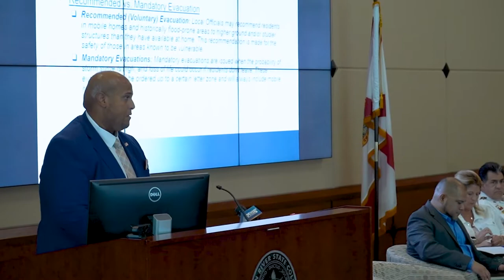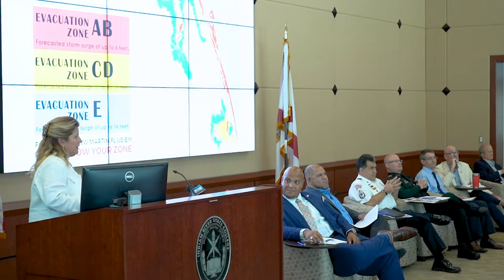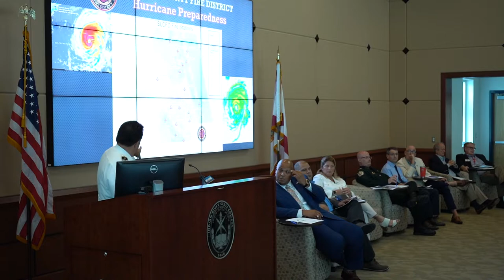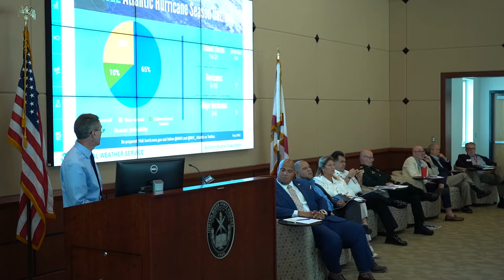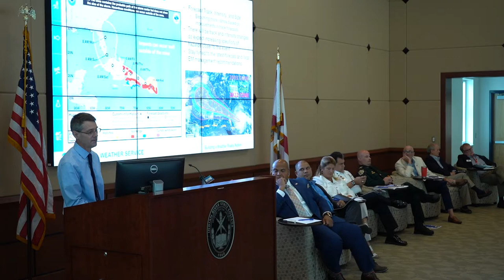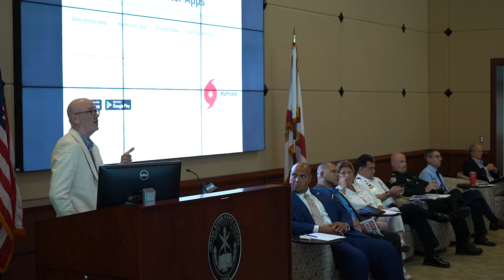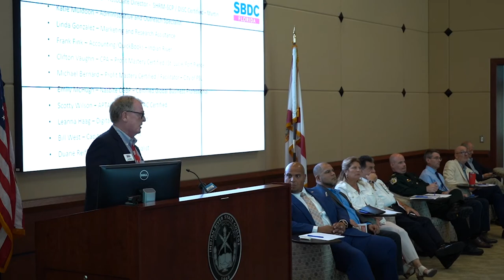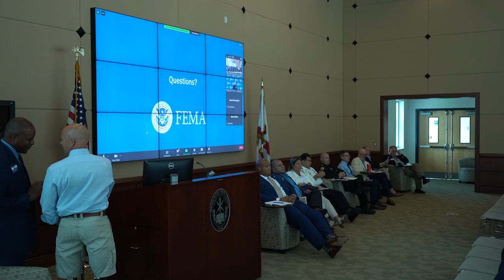Hurricane season is here || Hurricane Preparedness Roundtable 2022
We can’t control the path of a hurricane, but we can make sure our communities are prepared to weather the storm.